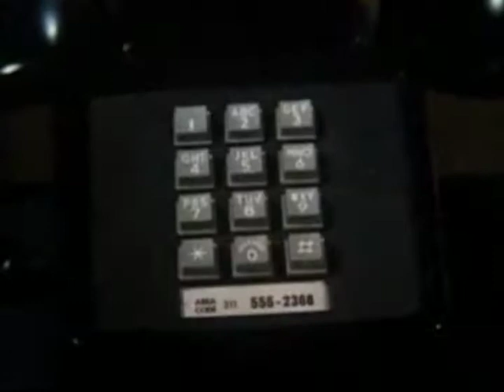RockfordFiles -Champak WD TV-20.mpg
Backwoods Pond Fest, The Manno & Condon Show, WKDR Burlington, Burlington Vermont, Convergence Entertainment & Communications.